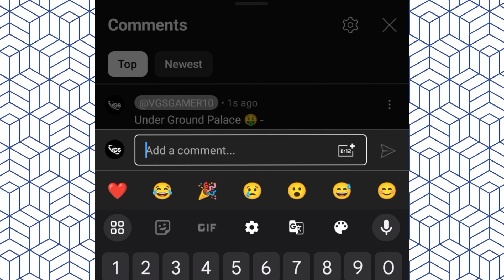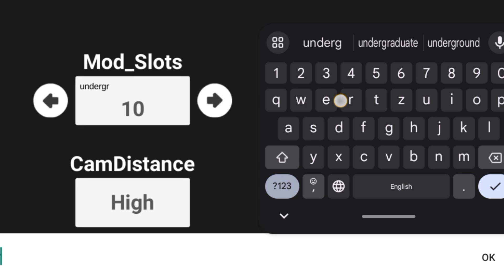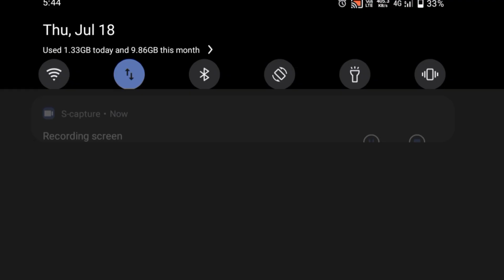Dancing Girl + underground palace 🤑 || indian bike driving 3d game new update all new cheat codes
Hello friends 🗿
I am a gamer of indian bike driving 3d and I found some miths of IBD3D and new update information so I release cheat code through YouTube videos ❤️  so, like and comment fast 💥

Game developer :- @rohitgamingstudio6902

Hastag's